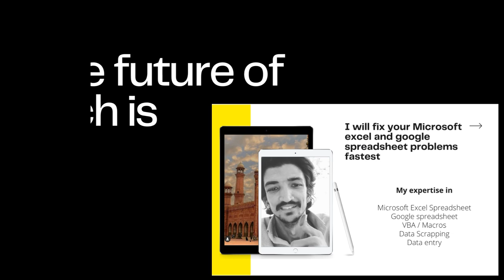How You can Create Portfoilo Video at Canva for Upwork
Whether you're an Upwork aficionado, Fiverr expert, Freelancer guru, Amazon seller, or ECommerce enthusiast, this channel is your ultimate resource. Join us as we dive into the world of digital work, offering valuable tips, tricks, and strategies to level up your freelance career, optimize your gig listings, grow your online business, and maximize your sales on Amazon and other eCommerce platforms. With insightful tutorials, industry trends, success stories, and expert interviews, we're here to inspire, educate, and help you thrive in the ever-evolving digital marketplace."